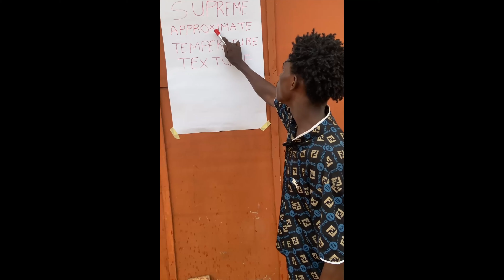2024 Must Watch Trending Funniest TikTok Viral Video 🔥🤣😎✅🇬🇭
Laughter Is Medicine Watch And Laugh